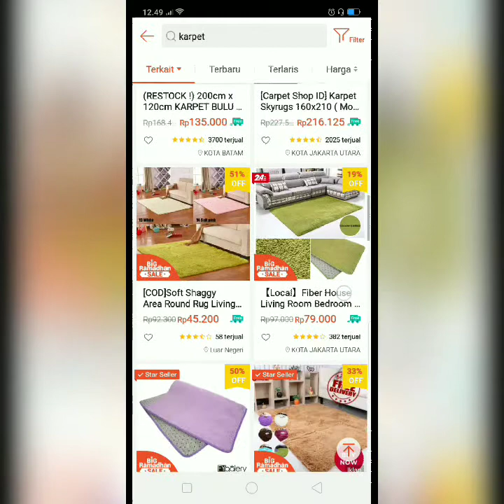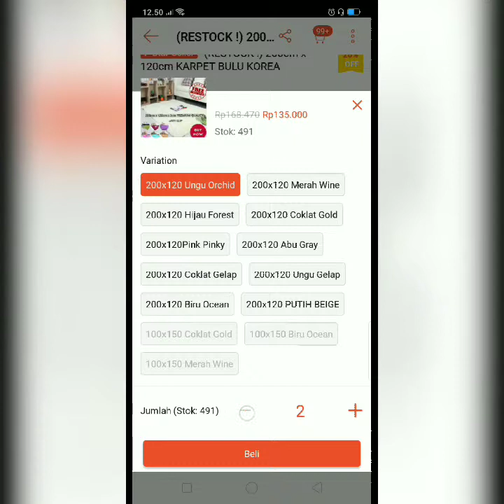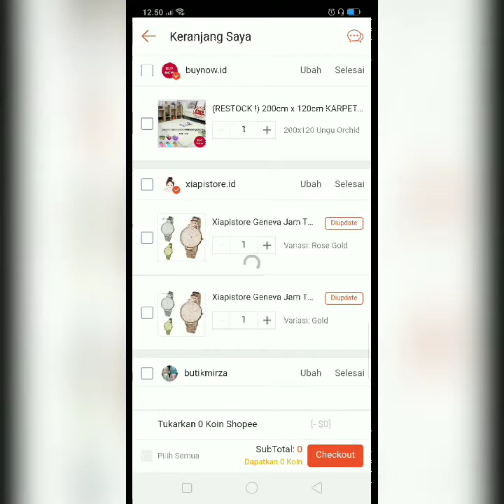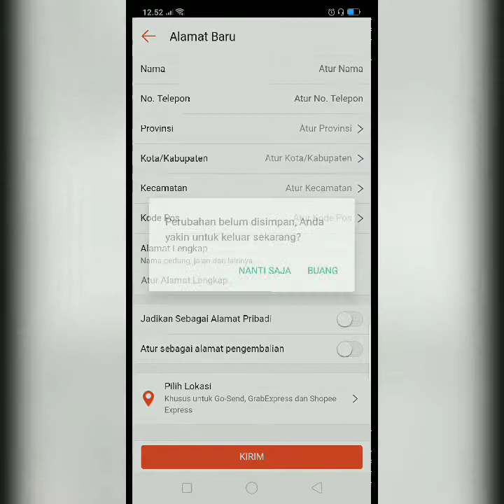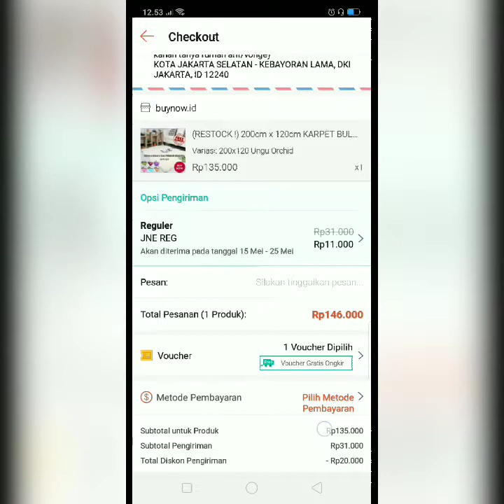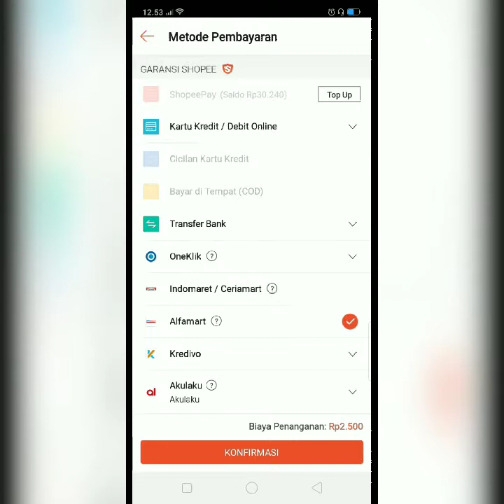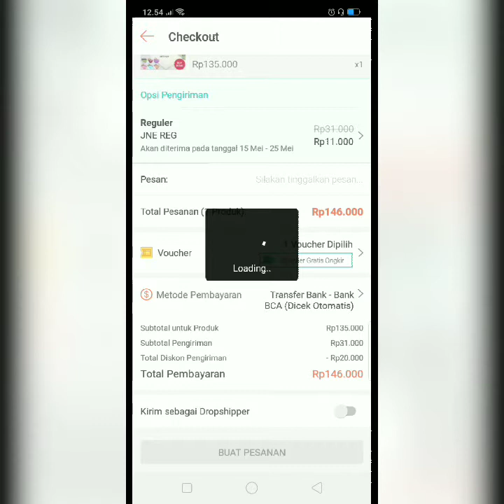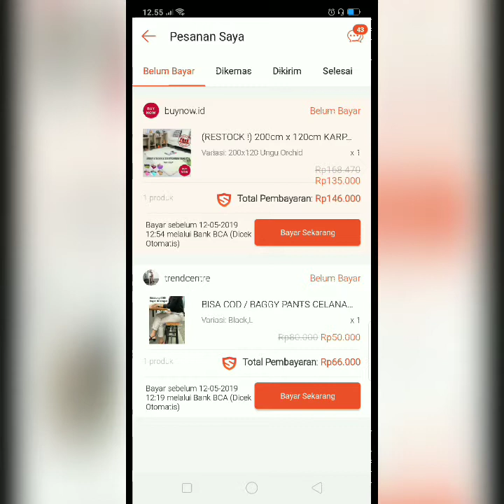Cara berbelanja di Applikasi Shopee||Mee 12345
Assalamualaikum..

Bagi yang sudah tonton video ini terimakasih banyak ya